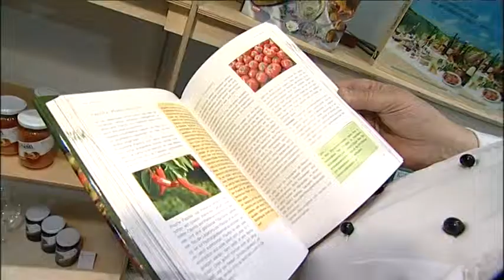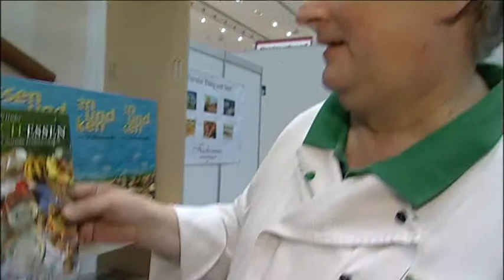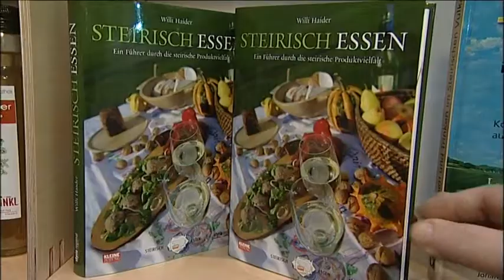Kochbuchpräsentation von Willi Haider - "steirisch essen"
Haubenkoch Willi Haider präsentiert sein Buch über die steirischen Lebensmittel